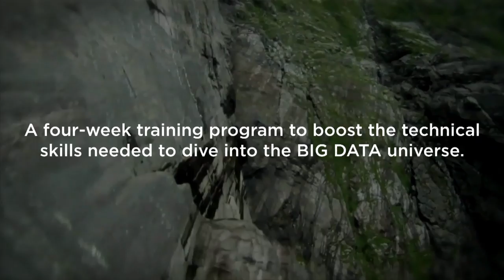BIG DIVE Hacking Development, Visualization & Science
The idea behind BIG DIVE is to boost the growth of a new generation of developers.

A street-fighting gym where high value datasets are the raw material in the hands of a bunch of ambitious smart geeks tutored and mentored by experts in three key areas:

Development, Visualization and Data Science.